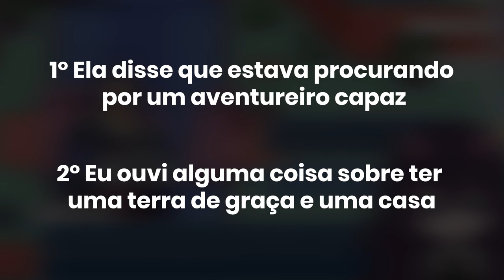NESSE JOGO TODO MUNDO É BONITO? | Fields of Mistria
🎮 Que tal comprar seus jogos, até na pré-venda, com descontos incríveis?

🎁 Quer me enviar um presente?

Minako Miyamura é uma vtuber alienígena que veio de Plutão! Ela joga jogos diversos, como Stardew Valley, The Sims 4, Phasmophobia, Fields of Mistria, Valorant, Fortnite, Genshin Impact, Elden Ring, Resident Evil, Dead by Daylight, Devour, Roblox, Five Nights at Freddy's, Kartrider e muitos outros. As gameplays de jogos de terror são as mais divertidas por causa dos sustos que ela toma, além dos reacts de vídeos assustadores e sinistros. 👀